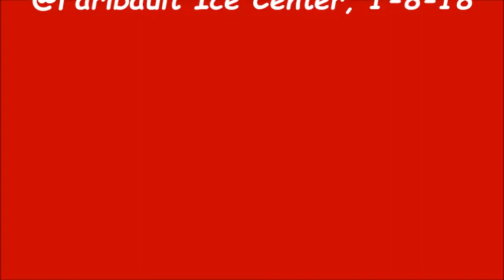Andi gets one past the goalie for Austin Pee Wees!